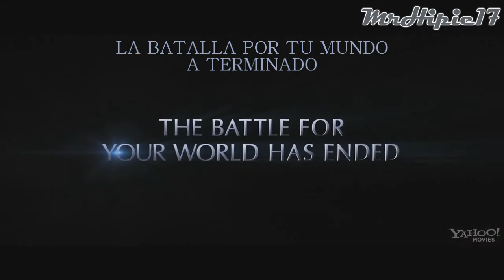La Huésped (The Host - 2013) Stephenie Meyer - Teaser Subtitulado al Español [HD]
Sinópsis:
Extraterrestres de otro planeta han invadido la tierra y han comenzado a apoderarse de los cuerpos y las mentes de los seres humanos. El cuerpo Melanie Stryder ha sido habitado por una de las "almas" llamada:Vagabundo, pero ella se niega a desaparecer.